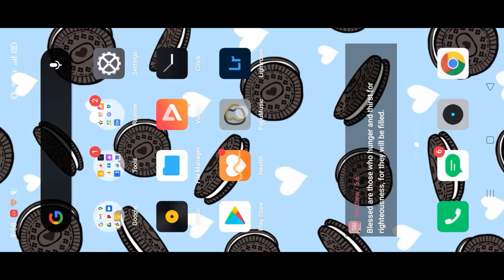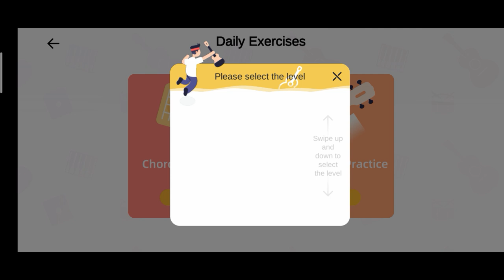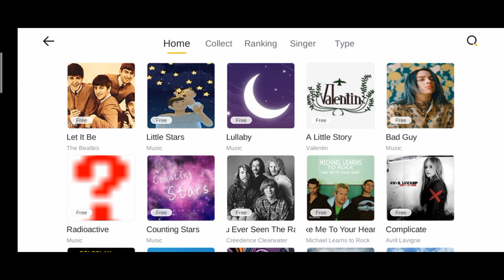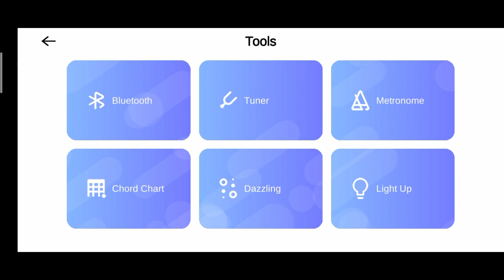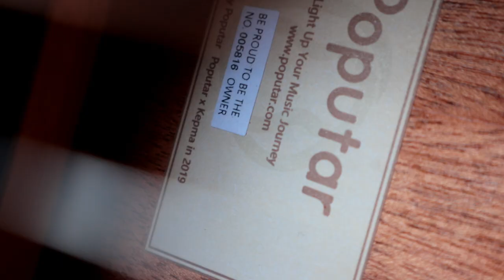The World's First Smart Guitar is here!!! Poputar T1 (Unboxing, Review & Test)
Poputar T1 Smart Guitar Kepma Co-brand Limited Edition is designed for music beginners to learn basic guitar skills in an extremely fun way.

With 96 LEDs built inside the guitar fretboard, users can visually locate the chord position and never worry about forgetting where to put their fingers on the fretboard.

Along with an interactive App, PopuMusic App can provide a music rhythm game with real-time sound recognition, making music learning visually receptive.